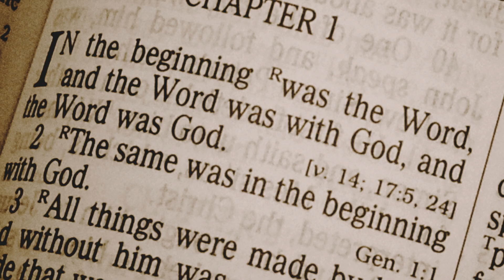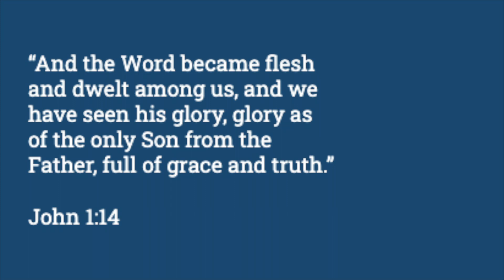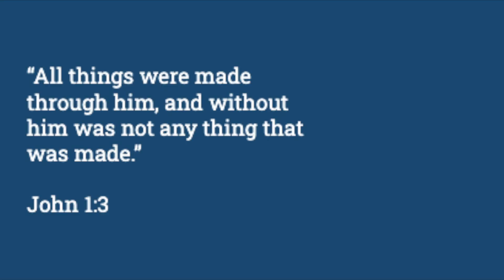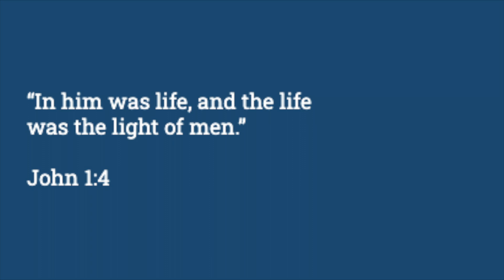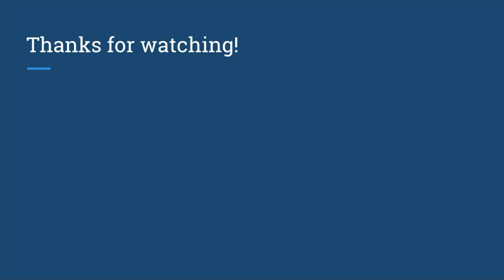Proof of the Deity of Christ (John 1:1-4)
Please consider becoming a Patron! I have a part-time job, in addition to being a full-time student. I would love to be able to quit my job so that I could put a lot more time into Adherent Apologetics, but I need your support! You can support for as little as a dollar a month!

Sources

John 1:1-4